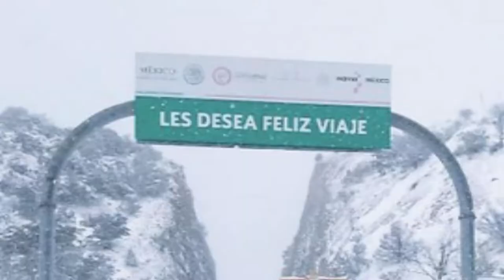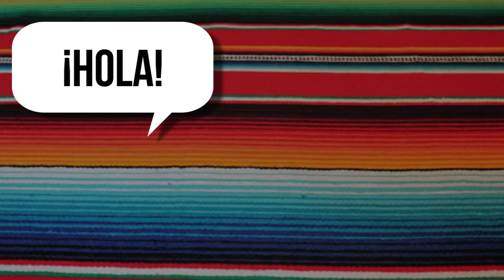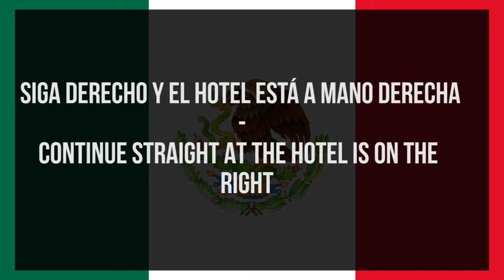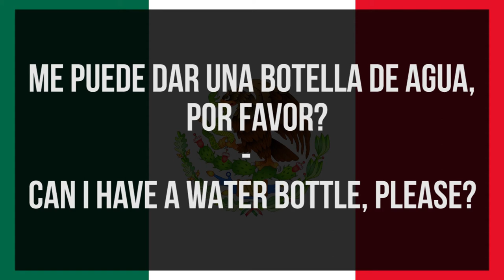What in the World - Mexico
What in the World explores the culture of different countries. In this episode, we look at Mexico and learn about its geography, holiday of the month, popular sport, tourist attractions, and language. Get ready and pack your bags! Let's travel!